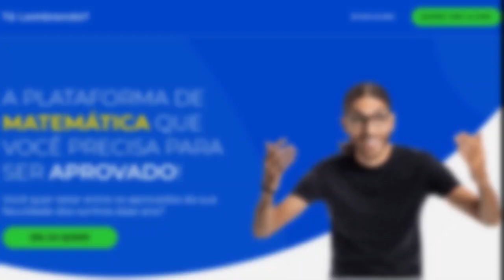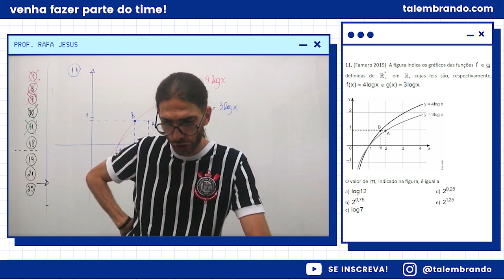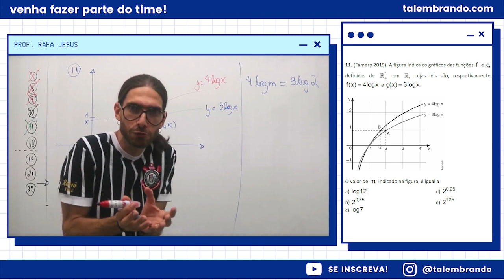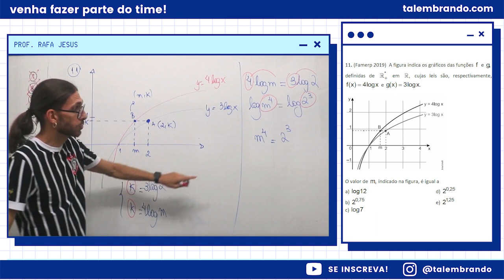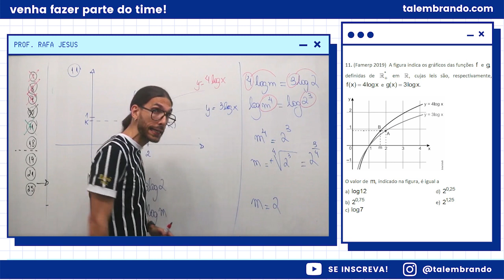QUESTÃO DE FUNÇÃO LOGARÍTMICA (FAMERP 2019 - Q78 Mat) - Prof. Rafa Jesus.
Hoje trago essa questão de FUNÇÃO LOGARÍTMICA que caiu na FAMERP 2019, consegue resolver?

ENUNCIADO DA QUESTÃO:
(Famerp 2019) A figura indica os gráficos das funções F e G, definidas de R* em R, cujas leis são, respectivamente, F(x) = 4logx e G(x) = 3logx.
O valor de M, indicado na figura, é igual a:

A) log12
B) 2⁰'⁷⁵
C) log7
D) 2⁰'²⁵
E) 2¹'²⁵